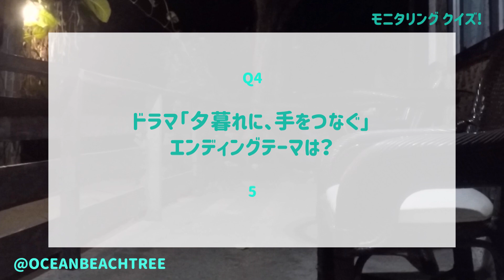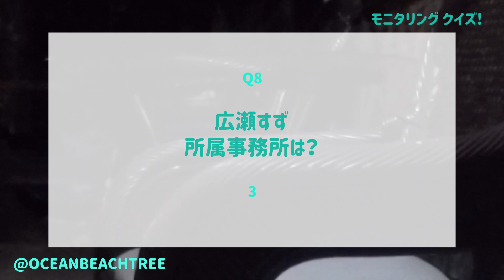モニタリング【2月2日放送/木村拓哉/永瀬廉/広瀬すず】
「モニタリング」木村拓哉・永瀬廉（King & Prince）

人間性モニタリング発動で木村拓哉の本性を暴く禁断のモニタリング！もしもニセ催眠術で自分の妻が憧れの広瀬すず、夫が永瀬廉になったら、信じる？信じない？石井竜也が怪しいおじいさんに変装し福岡の生放送に乱入！ミリオンヒット曲「君がいるだけで」スペシャル披露！